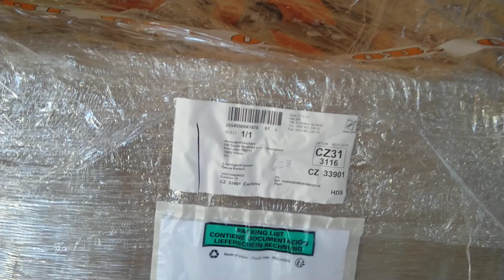dávejte si pozor pelety z obi zajímavý druh takto objednané zboží si ale těžko prověříte uvidíme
již před měsícem jsme s
zakoupili 8ks 15kg pytlů pelet v obi
a hořeli výborně
teď nám poslali jiný druh uvidíme
děkujeme že se díváte

lio-on
tesla
bateriové úložiště
e-tron
ni-cd
hybrid
solární panel
monokristal
amorf
dotace
úspora
ohřev vody
miner
L3+
bitcoin
litecoin
dogecoin
energie
nabíječka elektromobilu
eniaq
citigo
leaf
spring
vodní elektrárna
větrná elektrárna
fotovoltaika
elektromobil
lifepo4
lio-on
tesla
bateriové úložiště
e-tron
ni-cd
hybrid
solární panel
monokristal
amorf
dotace
elektromobil
elektromobil
lifepo4
lio-on
tesla
bateriové úložiště
e-tron
ni-cd
hybrid
solární panel
monokristal
amorf
dotace
úspora
ohřev vody
miner
L3+
bitcoin
litecoin
dogecoin
energie
nabíječka elektromobilu
eniaq
citigo
leaf
spring
vodní elektrárna
větrná elektrárna
fotovoltaika
lifepo4
lio-on
tesla
bateriové úložiště
e-tron
ni-cd
hybrid
solární panel
monokristal
amorf
dotace
úspora
ohřev vody
miner
L3+
bitcoin
litecoin
dogecoin
energie
nabíječka elektromobilu
eniaq
citigo
leaf
spring
vodní elektrárna
větrná elektrárna
fotovoltaika
úspora
ohřev vody
miner
L3+
bitcoin
litecoin
dogecoin
energie
nabíječka elektromobilu
eniaq
citigo